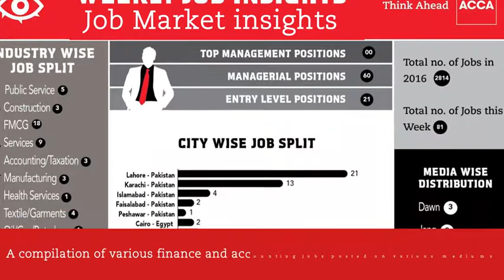Stay Active. Stay Relevant.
ACCA provides a wealth of online materials to help you pass your accountancy qualifications including syllabus and study guides, past papers, examiners’ reports and guidance, reading lists, study tips, and technical articles on key examinable topics in order to aid the students in efficiently passing their examinations.
ACCA also provides a world of online resources, events regional
specific networks and advice on gaining the necessary work experience for its members.